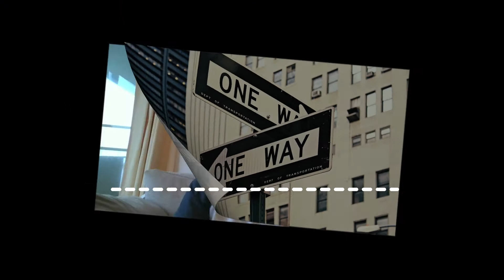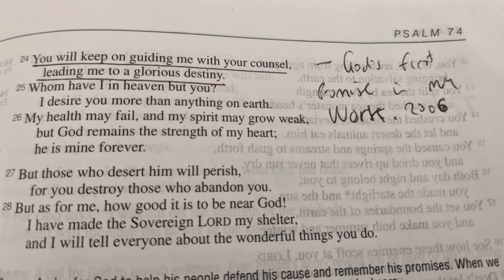Guidance and Direction from God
knowing Gods guidance and direction in life are really important for Christians.